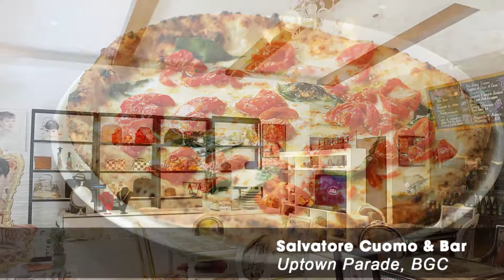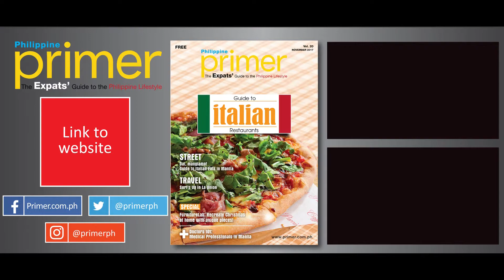Italian Restaurants in Manila | Philippine Primer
Our Italian Feature is out now!